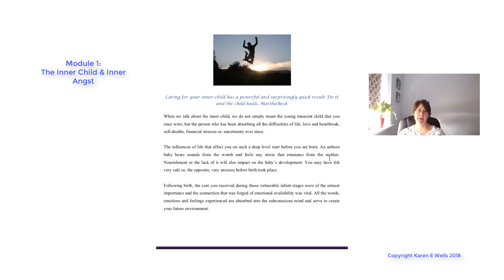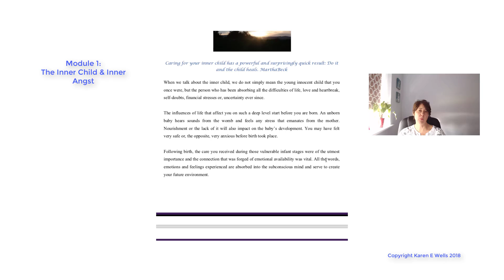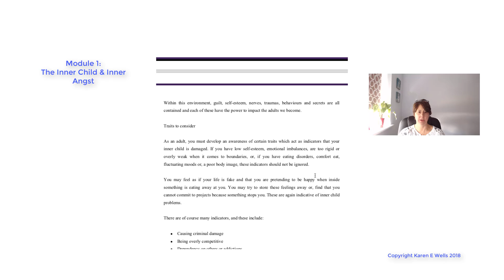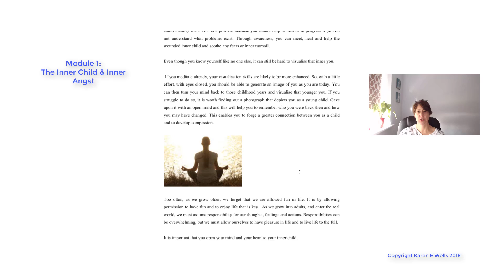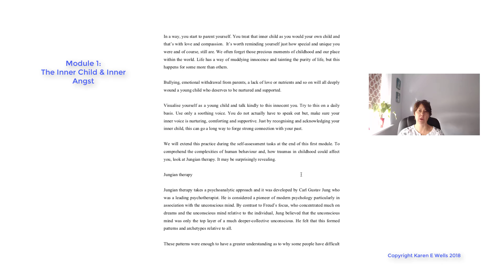Fully Accredited Heal Your Inner Child Diploma Course